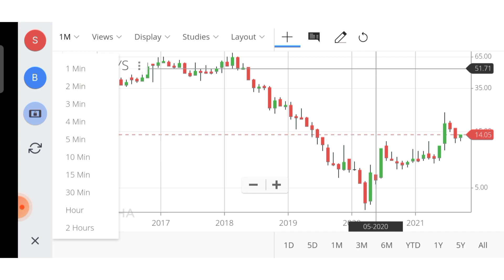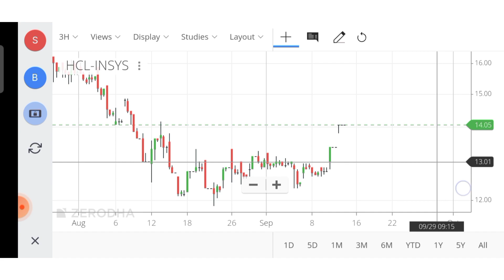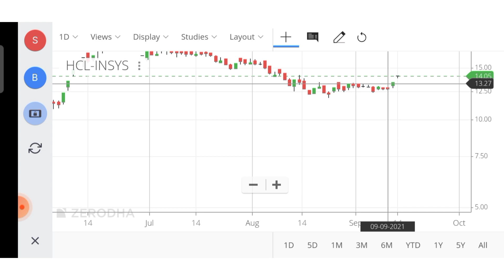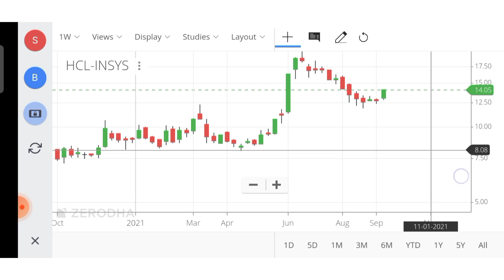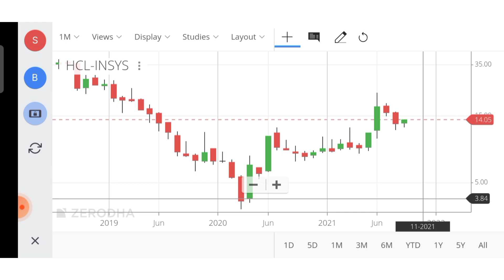HCL INFOSYSTEMS LIMITED || HCL INFOSYSTEMS SHARE PRICE TARGET